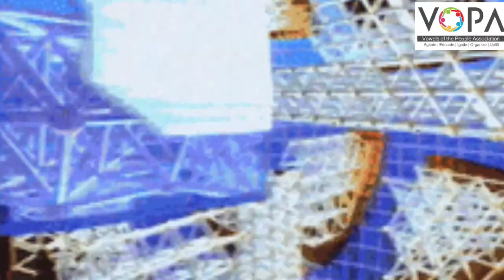9th | Marathi | Chap no.8 | दिवे होऊया (कविता) | Vschool